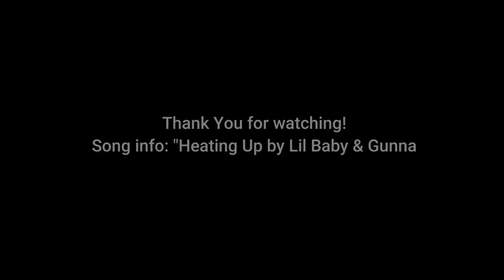Jeff Okudah "The Nation's Best DB" HD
Jeff Okudah has had an outstanding career at the Ohio State University. He's a top 5 pick going into this year's 2020 NFL Draft. It looks like he's headed to Detroit! (hopefully) Ik it's been over 2 years since my last upload. I've been really excited to edit and post this! Leave a comment on how i did! Leave me some tips as well! - Tommy Welte

Jeff Okudah Ohio State College Football Best Corner NFL Draft COVID-19